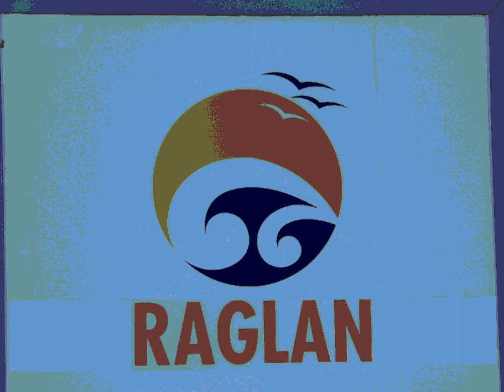New Zealand Flying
Flight from Hawera to Raglan, New Zealand.